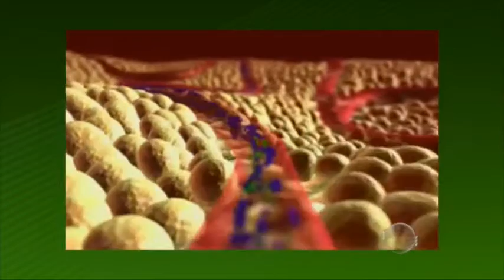Especialista explica causas e tratamentos da diabetes